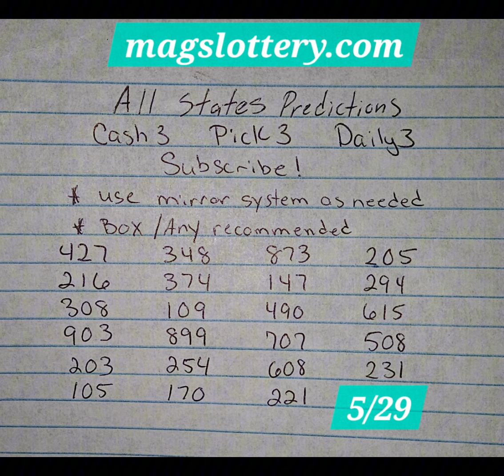Cash 3 Pick 3 Lottery 5/29 Predictions List Good for All States